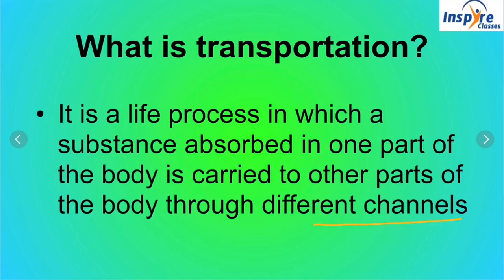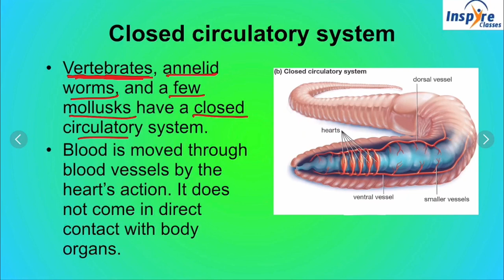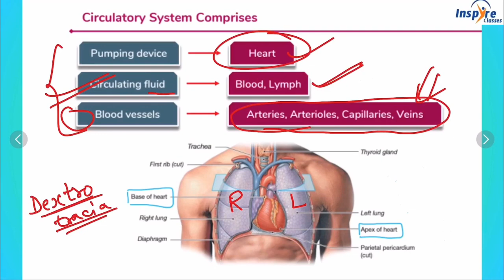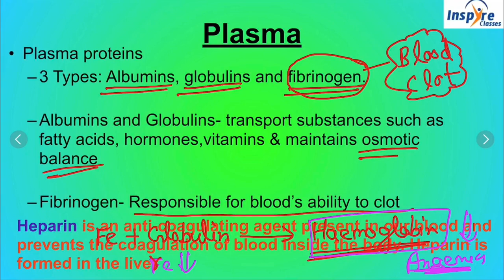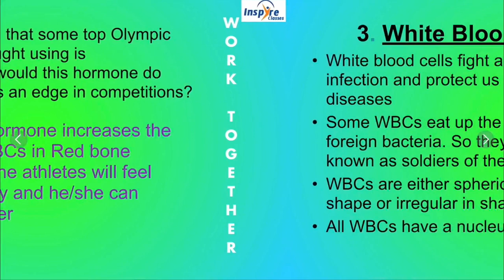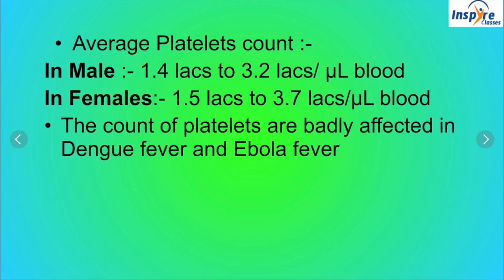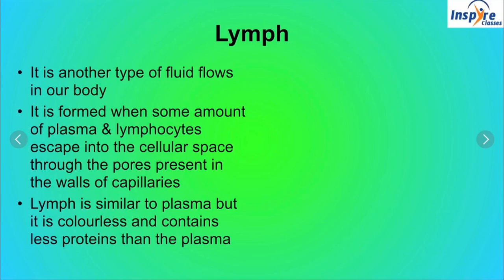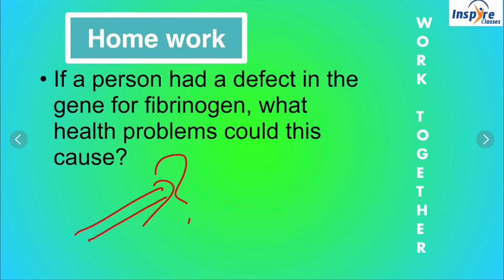Life Processes | Transportation part -1 | CBSE Class 10th | Inspire Classes | Er. Ayush Jain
—— what is transportation?
—— Materials to be transported
—— Types of circulatory system :- Open & closed system
—— Two chambered heart
—— Three chambered heart
—— Four chambered heart
—— Components of circulatory system :- Blood, lymph, blood vesssels & heart
—— Blood & its components :- Plasma, RBCs, WBCs & platelets
—— Lymph & its functions
—— Blood clotting process